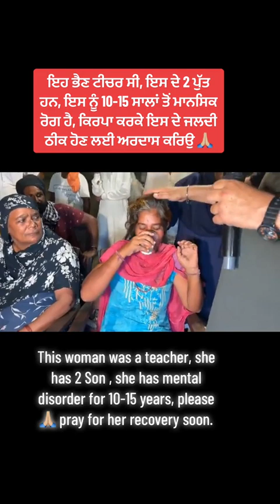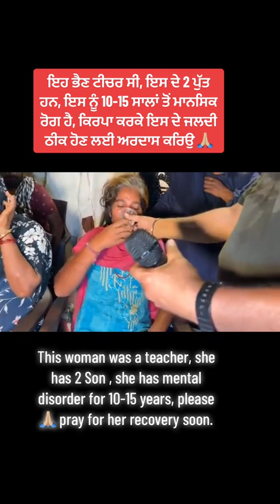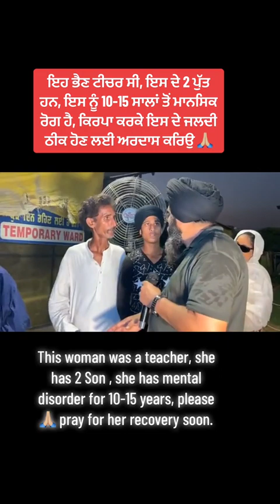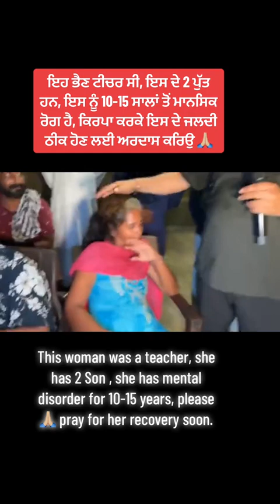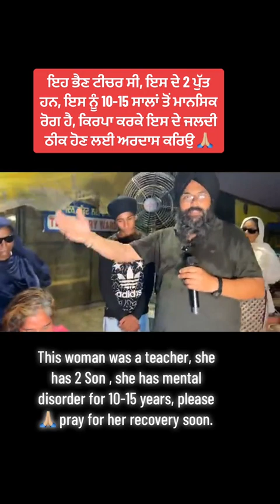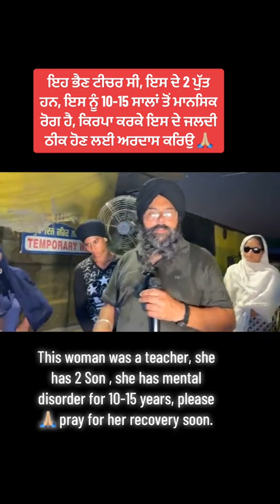ਵਾਹਿਗੁਰੂ ਜੀ ਮੇਹਰ ਕਰੀ 🥹🙏wmk